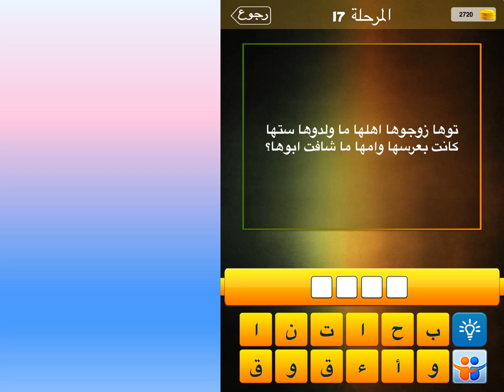توها زوجوها اهلها ما ولدوها ستها كانت بعرسها وامها ما شافت ابوها؟